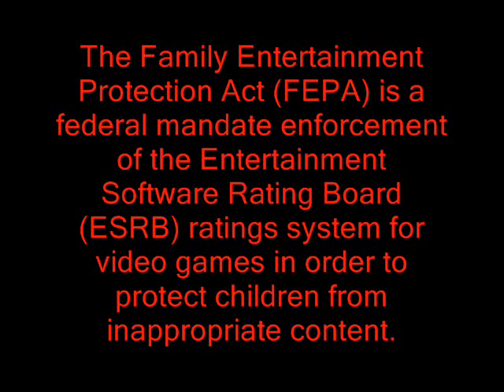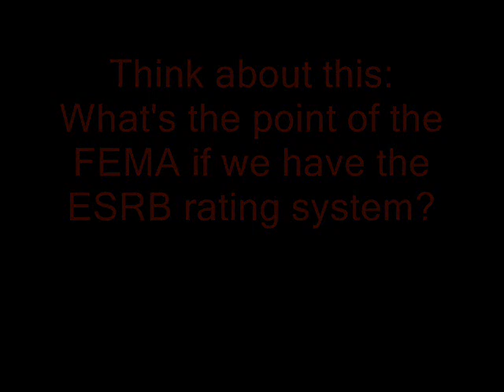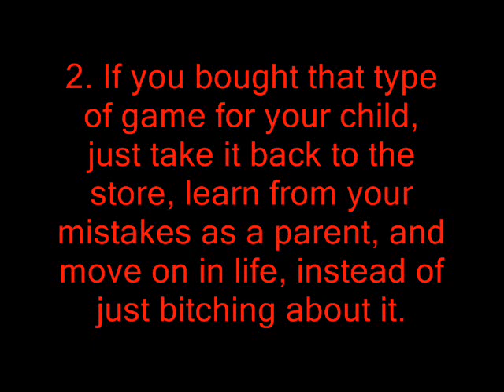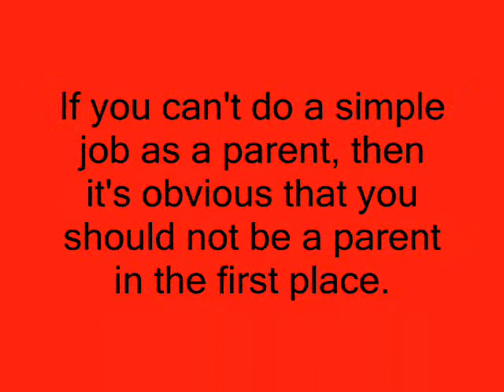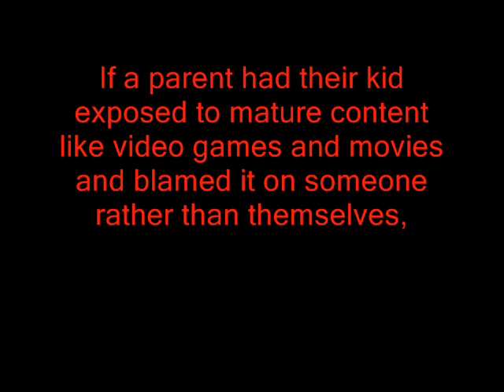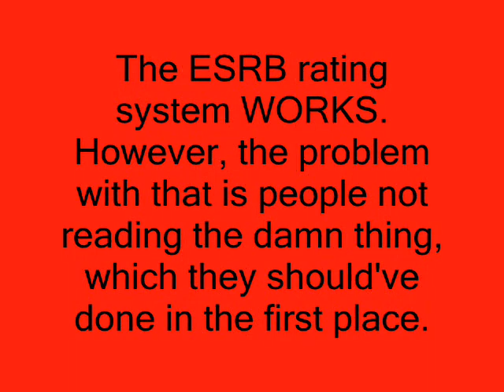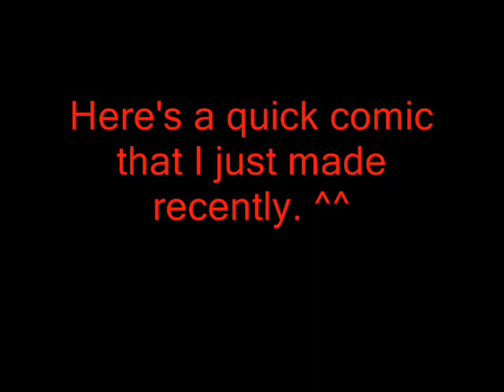A T4-TV Rant: Hillary Clinton's Bullshit on Video Games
Curse you, lack of title space.  Don't bother reading the title.  The REAL title is in the video.

Anyways, here's my rant on Hillary Clinton's bullshit law on video games.  Just to let you know, I GET PISSED, REALLY PISSED.

There's also a comic at the end.  Enjoy.